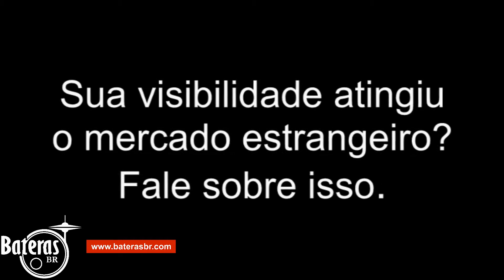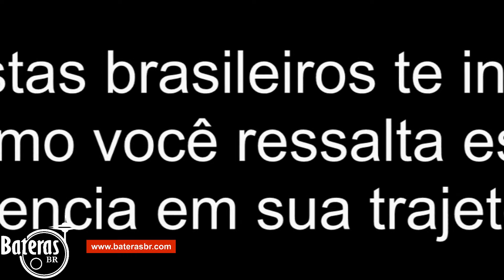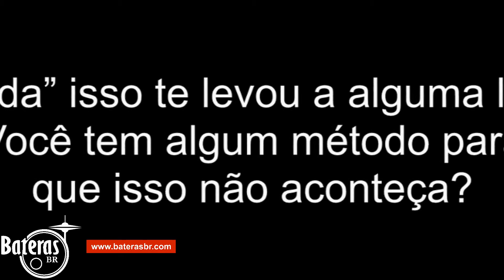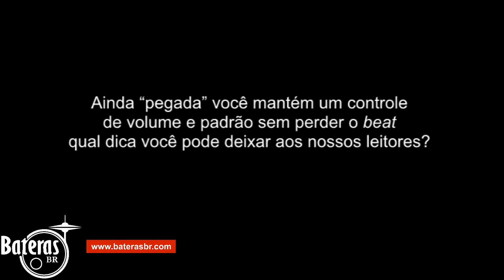Cleverson Silva entrevista Baterasbr.com - HD